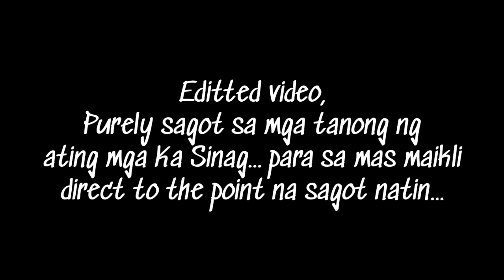Security Report na Gianagawa ng Security Officer (Det. Cmdr., OIC and Head Guard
Sa mga nahahabaan sa nauna nating upload na video, ito ang direct to the point answer sa TANONG ng ating mga Ka Sinag. Sa mga makakapanuod na may karagdagan, galing hinihiling ni 59 JO Sinag na ibahagi natin ang ating kaalaman. mag comment sa comment section para sa karagdagang kaalaman ng ating mga kasama sa trabaho.

Salamat sa patuloy sa suporta at sa mga nadadagdag na Subscribers na mga bagong Ka Sinag, 15K Subscribers na po tayo ngayon. Salute and Big thanks po sa inyong lahat.

At syempre Big Salute din po sa aking mga consistent Ka Sinag na walang sawang bumabalik sa ating munting bahay/YT Channel.